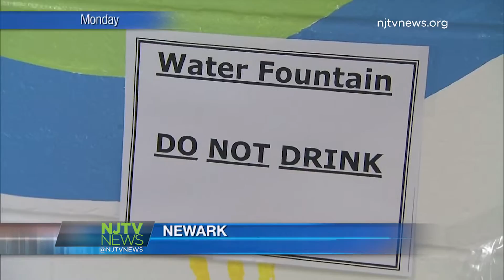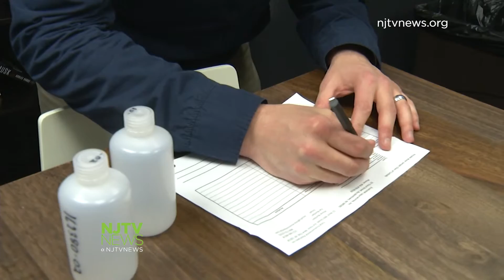Questions About Lead Dominate Newark Education Forum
Newark parents were frustrated about how information has been relayed regarding the elevated lead levels in school drinking water.